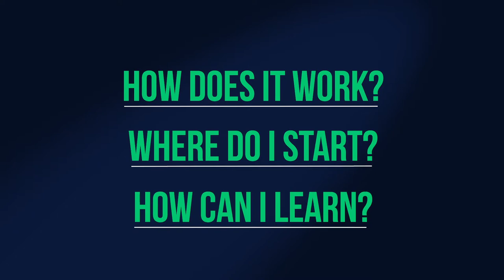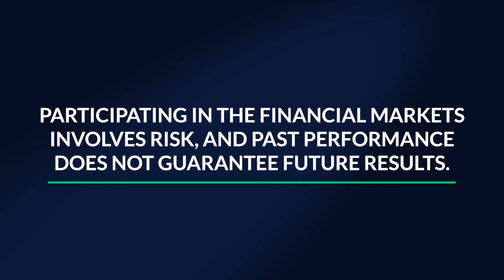ALERTSone Overview - Kuvera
Kuvera ALERTSone Overview
Earn from Forex with the help of expert ideas and signals.